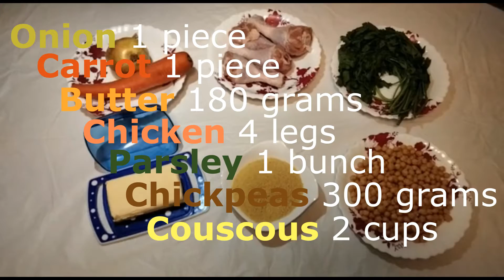Algerian menue. Сouscous with chicken and vegetables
A traditional Algerian dish that exists in different versions. It can be prepared with lamb or chicken. In our review, just the second variety.